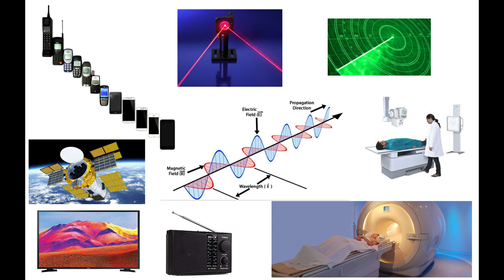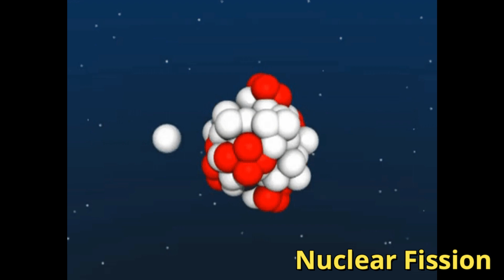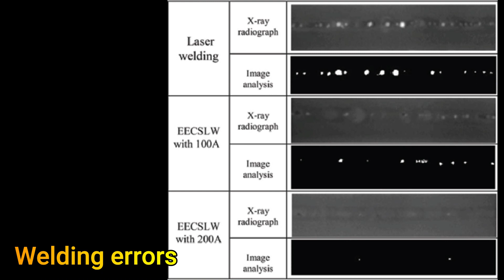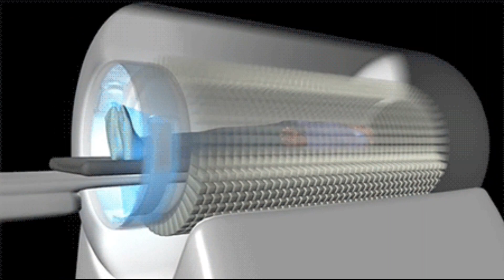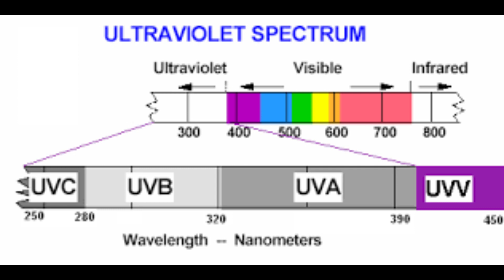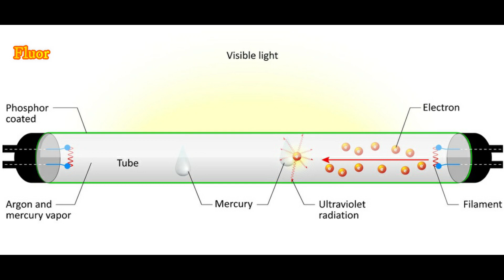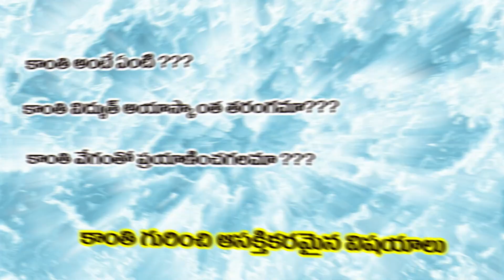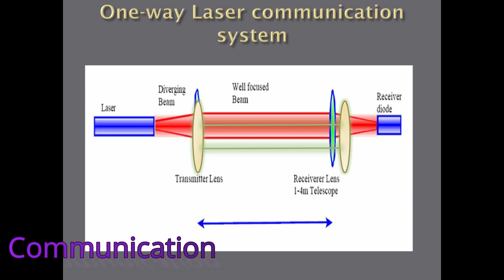Types of Electromagnetic waves & Applications in telugu (Part-1)